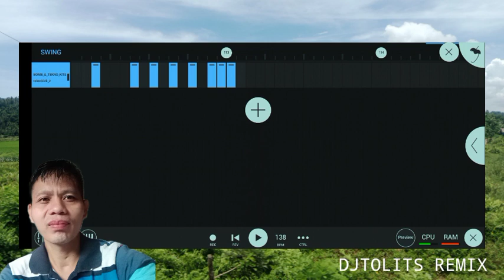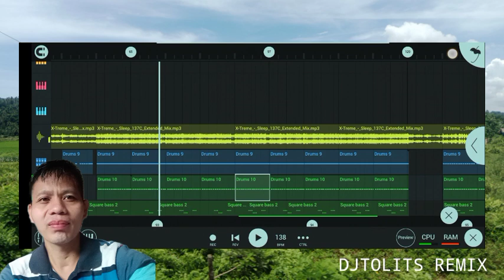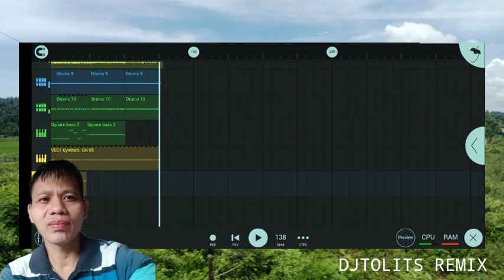SLEEP DISCO 90'S TEKNO MIX (DJTOLITS REMIX BLD_SLMD 138)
FEEL FREE TO USE MY REMIX ON YOUR LIVE STREAM, AND ZUMBA,JUST GIVE A CREDIT TO MY CHANNEL MGA IDOLS👍👍👇👇

WARNING: PLEASE DON'T RE UPLOAD MY VIDEO

:AUDIO REMIX WITH FL STUDIO MOBILE